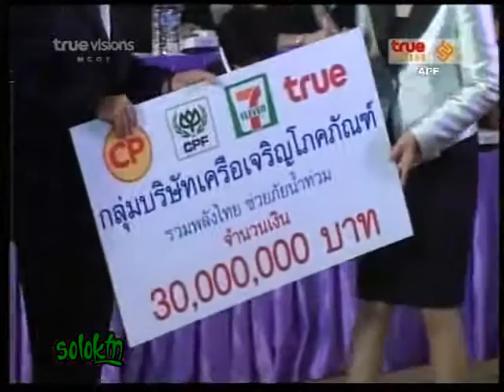รวมพลังไทยช่วยภัยน้ำท่วม @true 15-09-54